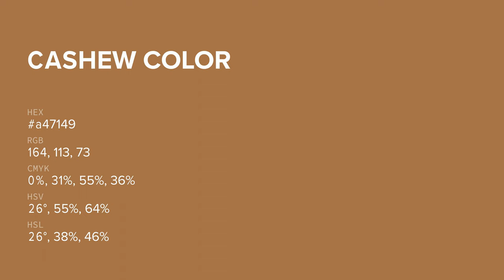Cashew color a47149 hex color - Orange color - Cool color a47149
What color is Cashew ? a47149 hex color - Orange color - Cool color a47149

Hex a47149 Color Code is also known as Cashew color.